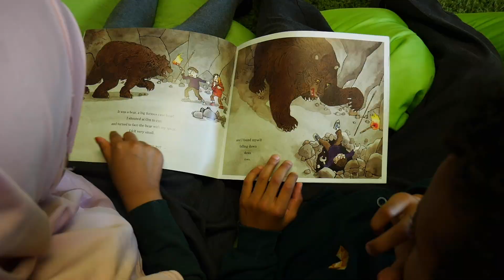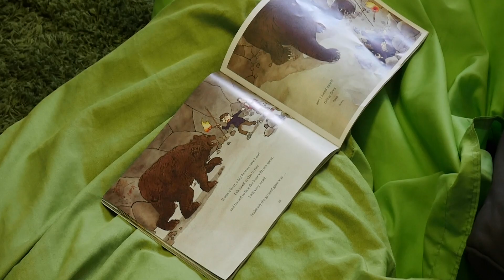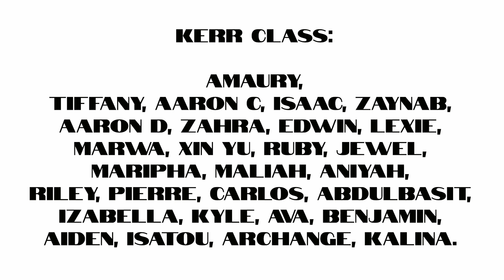Stone Age School - Kids thrown back in time!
A fantasy tale about two school kids who are magically transported back in time to discover how Stone Age kids might've lived.

This slient short film was made by primary school kids in London.